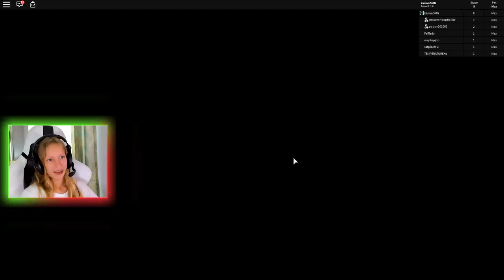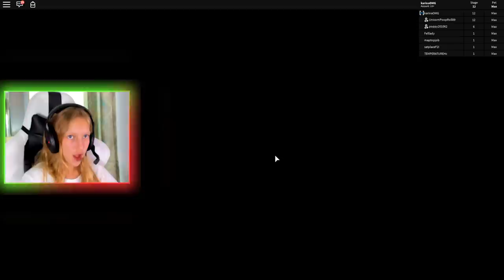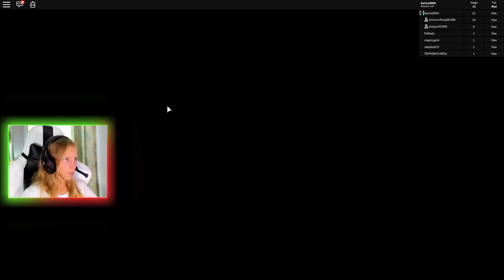DEFEATING THE GIANT SNAKE!!!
I'm a puppy in Roblox Obby and I go on to defeat the giant snake!!!